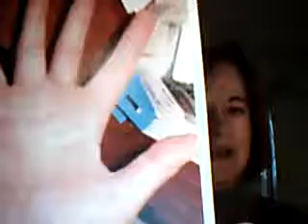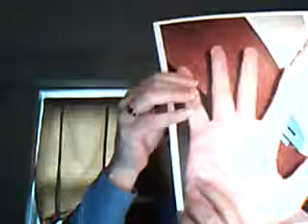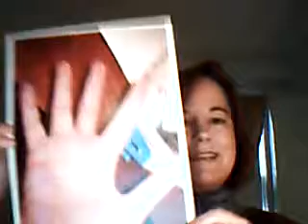Palmistry Reading for Paula Drake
Awaken Your Soul Guide and certified hand analyst, Peggie Arvidson provides a brief non-predictive palmistry reading for Paula Drake.